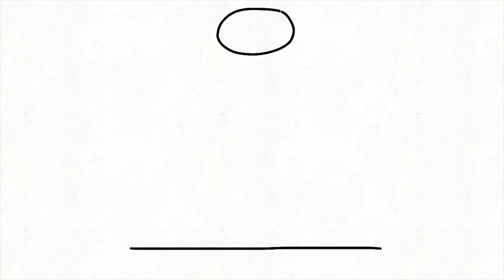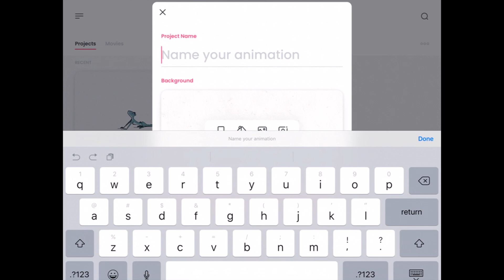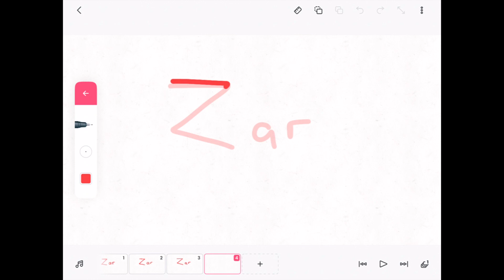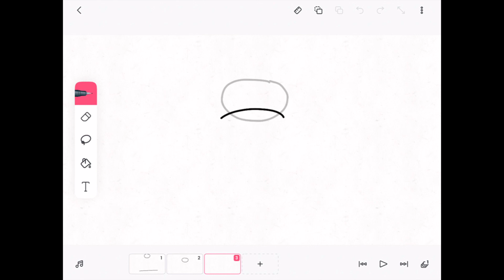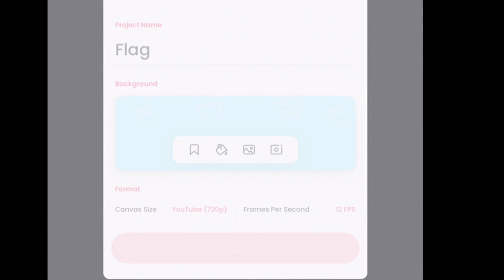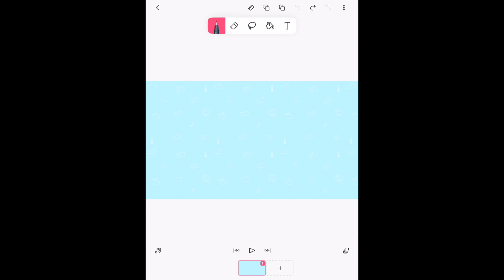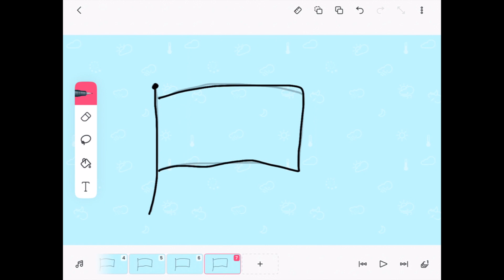Learn 2D Animation Easy Beginners FlipaClip Tutorial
Using Canva join me in creating this simple method of animating handwritten chalkboard animation on Canva.

Timestamp:
00:00 Intro
00:25 Best 2D Animation App - FlipaClip
01:05 Open FlipaClip & click on the plus sign to create a project
01:10 Name your project
01:17 Select the size of canvas & frames per second
01:37 Pick a pen to use for the drawing
02:01 1st animation - Boiling Text
02:55 2nd animation - Bouncing Ball
04:21 3rd animation - Flag